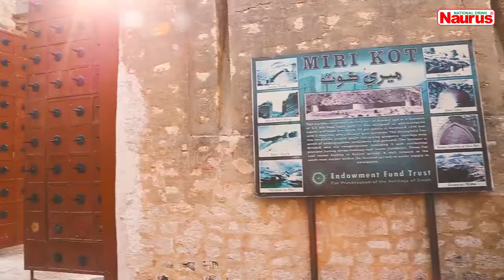Discover Pakistan with Naurus : Ranikot Fort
Pakistan is full of gems & we discovered one.
Here is a Trip video on Ranikot in collaboration with 0 km
A hidden gem, with lots to learn from and so much to discover.
Also check out a story of how one man wants to make a change